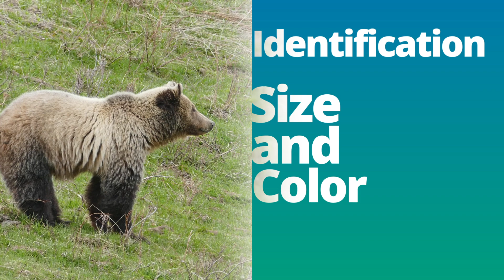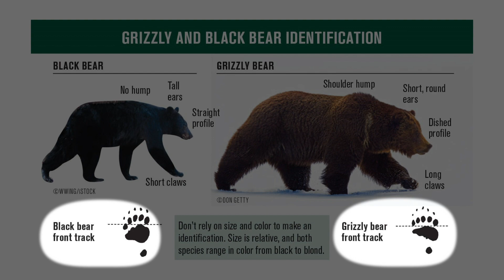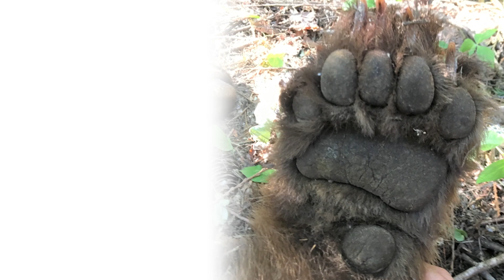Grizzly bear and black bear identification video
In areas where both black bears and grizzly bears occur, it is critical for black bear hunters to be able to distinguish between black and grizzly bears. Grizzly bears are an endangered species, and killing or injuring one (inadvertently or intentionally) sets back recovery and can result in extremely costly fines and penalties. This video shows how to tell if a bear is a grizzly or a black bear.